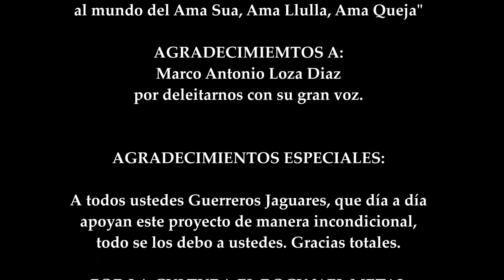AYAR JAVIER - POR LA PUERTA DEL SOL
Guerreros Jaguares seguimos en la lucha con más fuerza.
Nuestra cultura es un arbol de vida que crece para poder nuevamente entrar Por La Puerta Del Sol, al mundo del "Ama Sua Ama Llulla Ama Quella" 🐆 👊🌞🤘
Por la Cultura el Rock y el Metal Andino.🎸🔥🔥🔥🔥🔥🔥🔥🔥